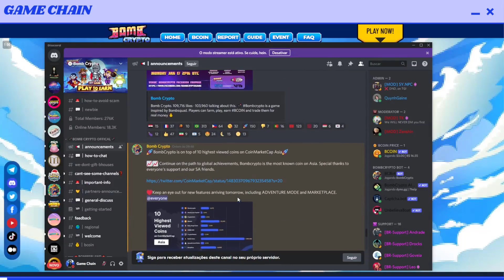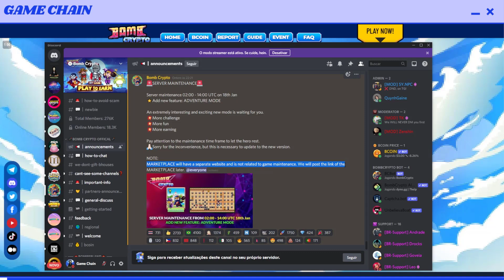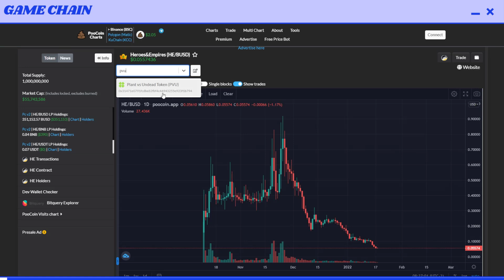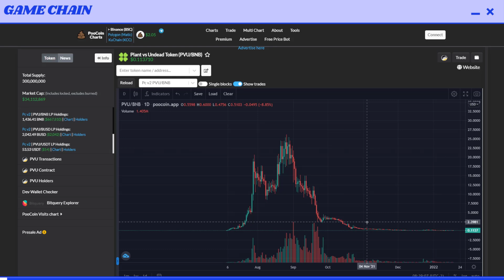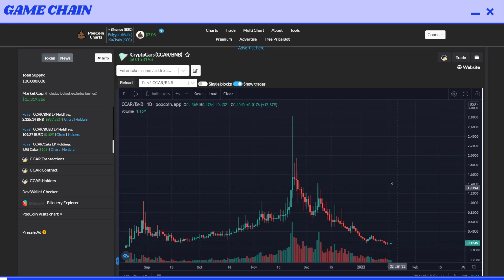BOMB CRYPTO ABERTURA DO MERCADO SERA EM QUAL TOKEN BCOIN OU BNB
Fala Seus Investidores, nesse vídeo você vai conferir sobre o Play to Earn : BOMB CRYPTO

Obrigado a todos, caso esse conteudo lhe ajudou de alguma maneira não esqueça de deixar aquele joinha e se você não e inscrito já sabe né kkkk